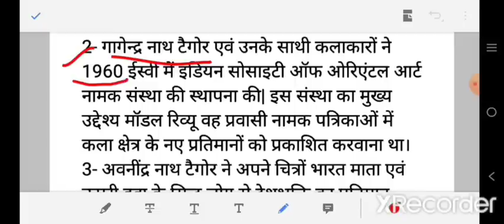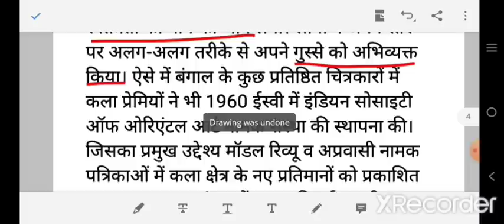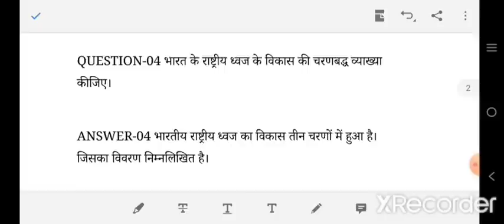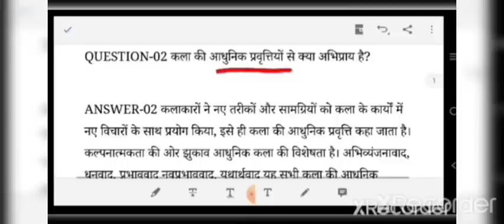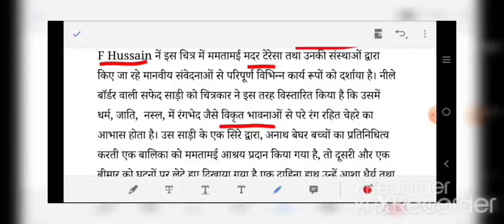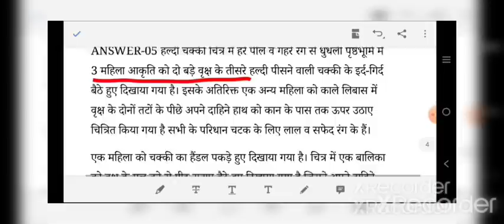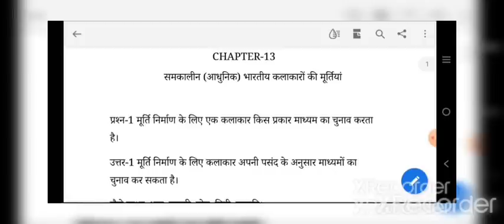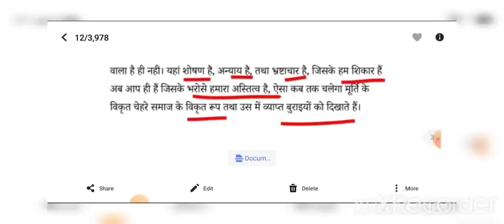One shot video for All important ques from Painting Term 2nd with solution | सभी महत्वपूर्ण प्रश्न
बंगाल चित्र शैली पर आधारित सभी महत्वपूर्ण प्रश्न उत्तर,
भारतीय स्वतंत्रता संग्राम में भारतीय कलाकारों का योगदान महत्वपूर्ण प्रश्न उत्तर,
भारतीय राष्ट्रीय ध्वज के विकास पर आधारित सभी महत्वपूर्ण प्रश्न उत्तर,
भारतीय कला में आधुनिक प्रवर्तियाँ महत्वपूर्ण प्रश्न उत्तर,
समकालीन आधुनिक भारतीय कलाकारों के चित्र पर आधारित सभी महत्वपूर्ण प्रश्न उत्तर,
समकालीन आधुनिक भारतीय कलाकारों के छापा चित्र पर आधारित सभी महत्वपूर्ण प्रश्न उत्तर,
समकालीन आधुनिक भारतीय मूर्तिकारों के मूर्तिशिल्प पर आधारित सभी महत्वपूर्ण प्रश्न उत्तर,

Study of Bengal Style Paintings (Question - Answer) chapter - 07
https://  youtu.be/JDvir2fFj58